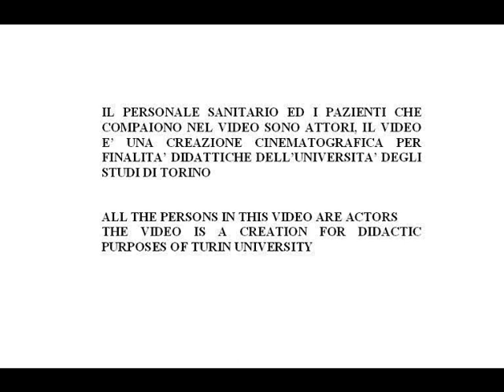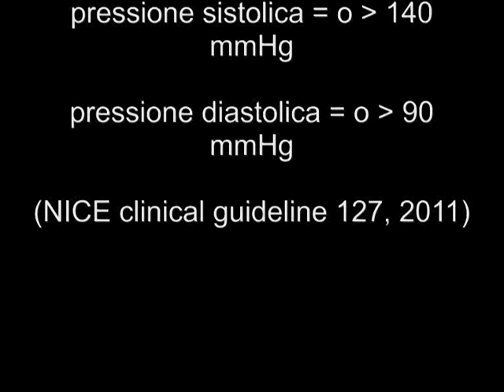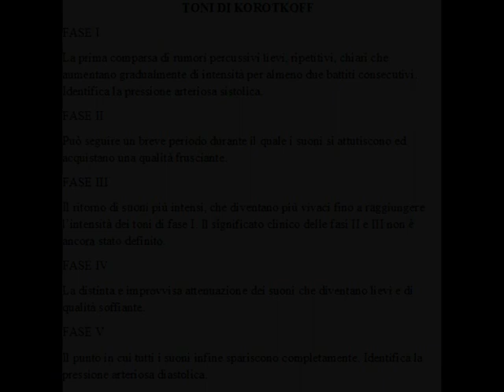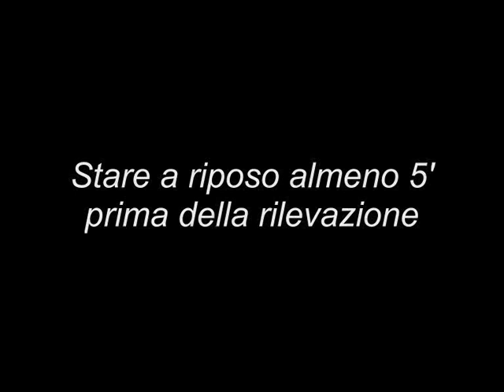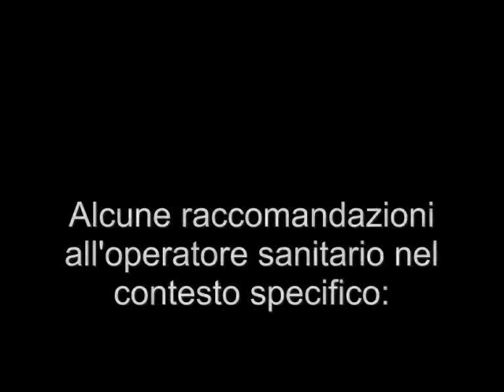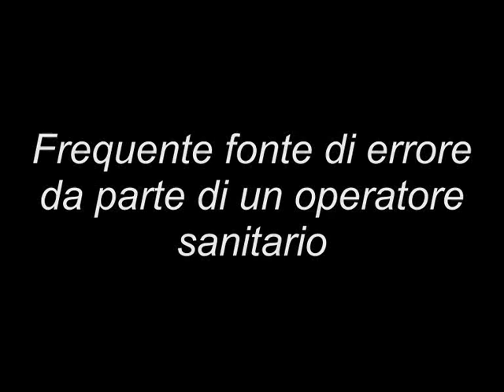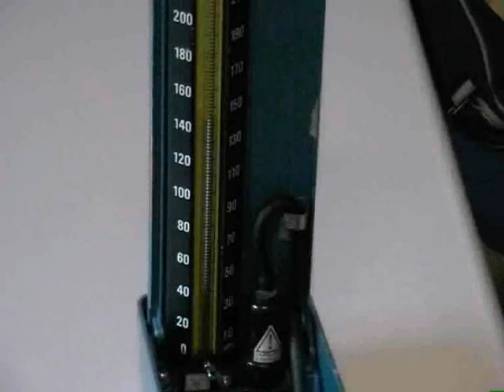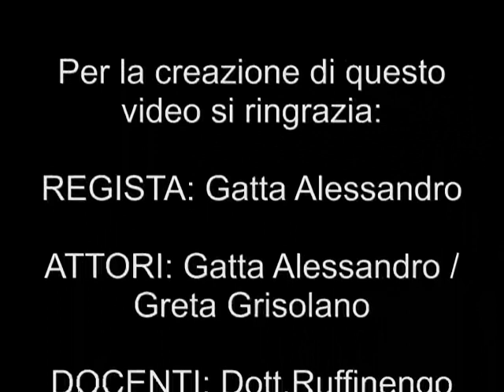RILEVAZIONE PAO - VERS 2.wmv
RILEVAZIONE NON CRUENTA DELLA PRESSIONE ARTERIOSA